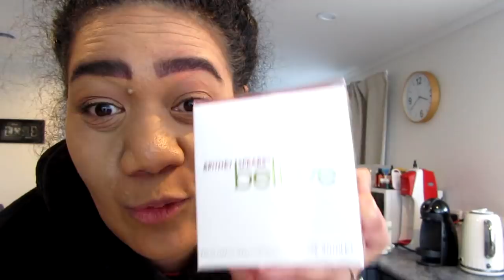Dennys & OMAC 30 years celebration!! VLOG2K18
Welcome back peeps another weekly vlog :D pretty stoked wit this one we got to see BROTHER LOVE SMASHPROOF THREE HOUSES DOWN & ARDIJAH for free & live! :D

Check me out on INSTAGRAM @HEYITSDOLLO thinking of going back to FACBOOK?? zzz hahahaha just to network but we'll see!